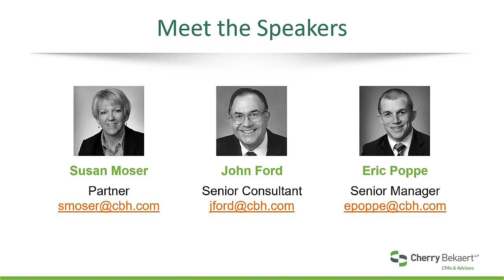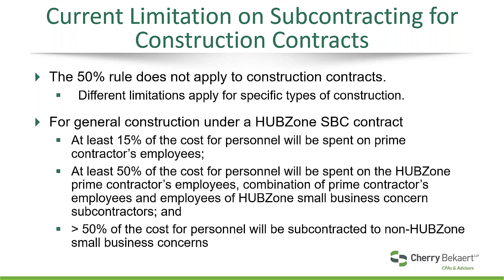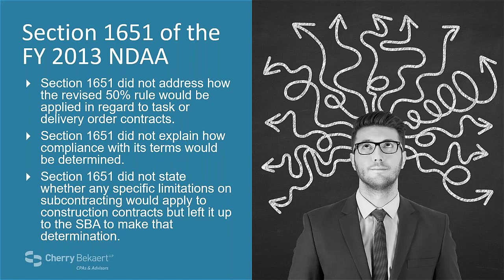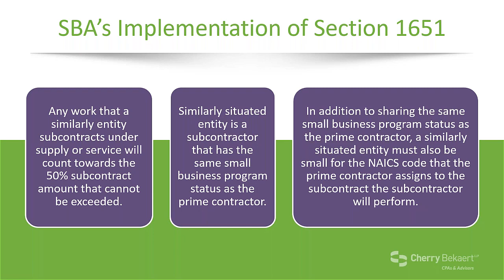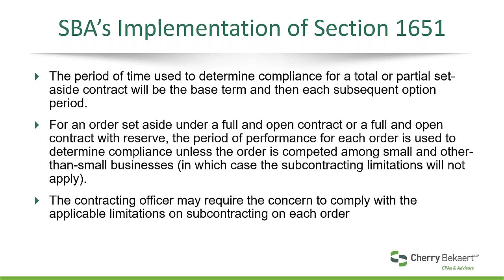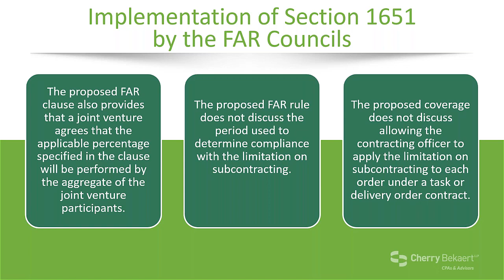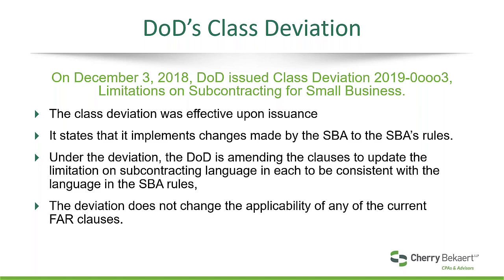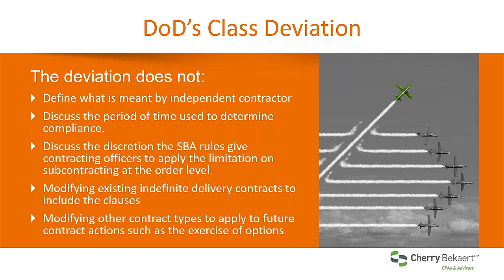Webinar: Revised Limitation on Subcontracting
The Small Business Act was amended in 2013 to change the way the limitation on subcontracting is computed. SBA amended its rules in 2016 to implement the change in law. However, the FAR has not been amended to reflect the change in law and SBA rules.

The FAR Council issued a proposed rule change on December 4, 2018, to adopt the SBA rules. At the same time, DoD issued a class deviation adopting the proposed rule. The class deviation is effective December 4, 2018, for the issuance of new set aside contracts and task or delivery orders.

This is a significant development and one that small businesses have been awaiting for years. This informative webinar offers a better understanding of the revised limitation on subcontracting and DoD’s Class Deviation.

This webinar was originally recorded on February 13, 2019.